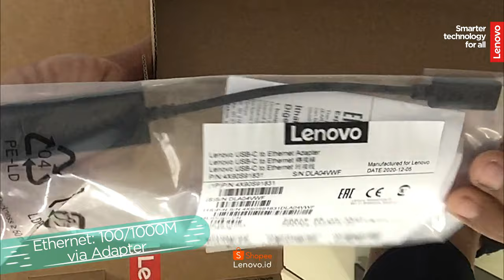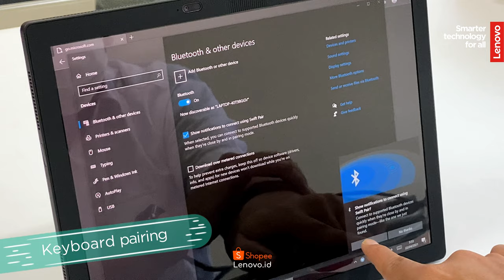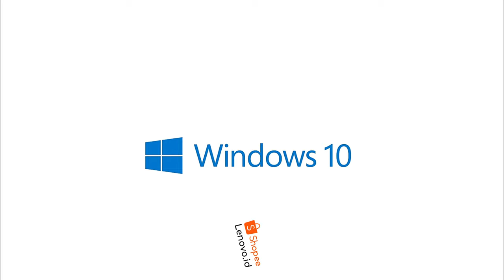Unboxing Lenovo ThinkPad X1 Fold Box, Set Keyboard, Charge Mod Pen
Lenovo ThinkPad X1 Fold Gen 1 20RK002QID Black (Intel Core i5-L16G7, Win10 Pro, 8GB LPDDR4x-4266, 1TB SSD M.2, 13.3" QXGA OLED Foldable, Touchscreen, Pen, Integrated Intel UHD Graphics)

The world's 1st foldable PC
Fold it like a book. Engineered to power twice the screen, Intel® Core™ i5 processors with Intel hybrid technology give you stunning visuals. This compact device promises to reshape the way you experience a laptop.